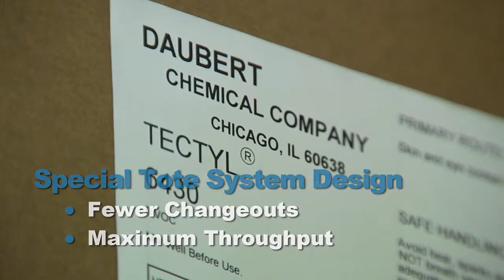Tectyl 6430 Product Overview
Watch this informative product overview of Tectyl 6430. This waterborne asphalt emulsion corrosion prevention compound provides sound deadening and is appropriate for complete undercoating of transportation equipment. From Daubert Chemical Company the cured film is firm, black, resilient, matte textured, and abrasion resistant. Tectyl 6430 meets specification TT-C-520B.

Tectyl 6430 can be purchased from the PSC Online Store and be at your doorstep or place of business the very next day.

For purchasing information at The PSC Online Store visit:
PetroleumServiceCompany.com